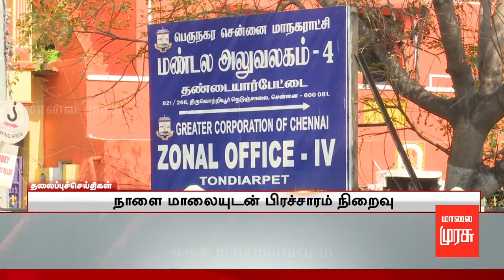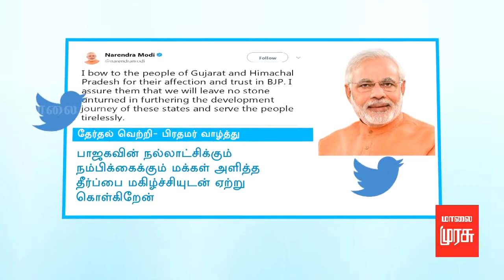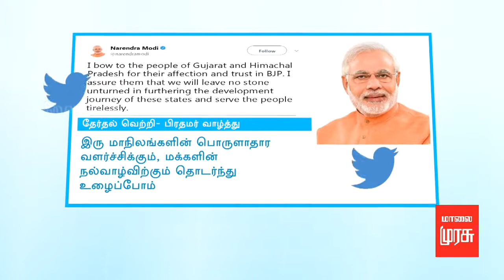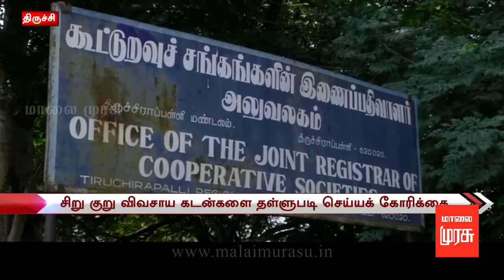5 மணி செய்திகள் | 5 P.M NEWS : 18/12/2017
5 மணி செய்திகள் | 5 P.M NEWS : 18/12/2017
Connect with Malaimurasu Tv Online: